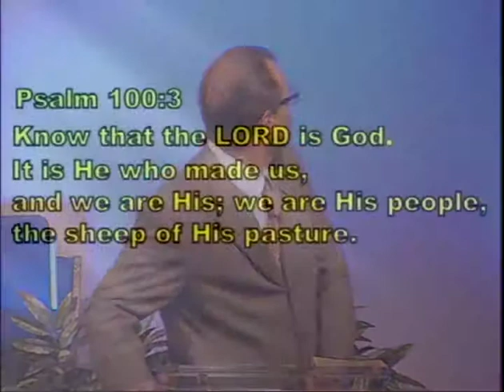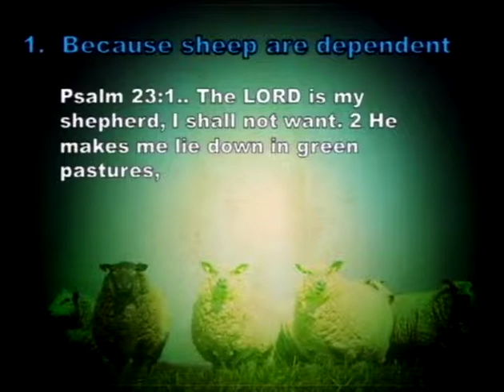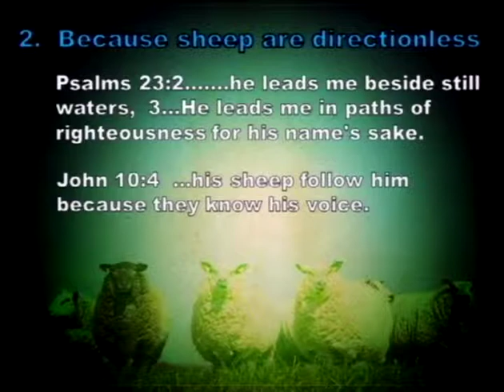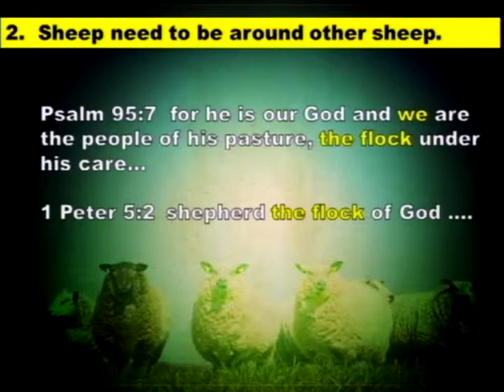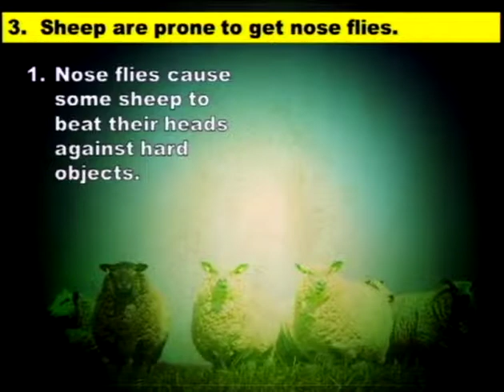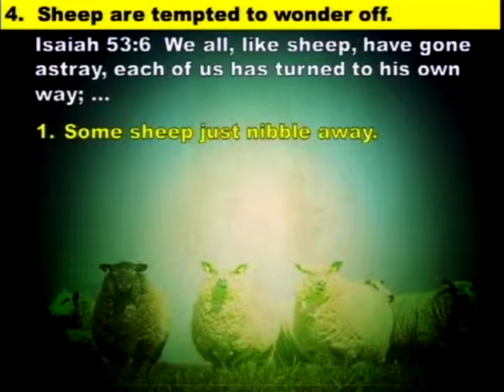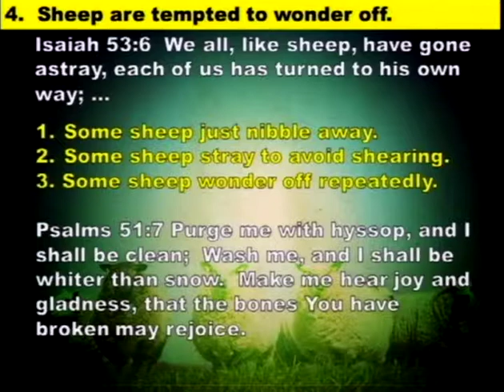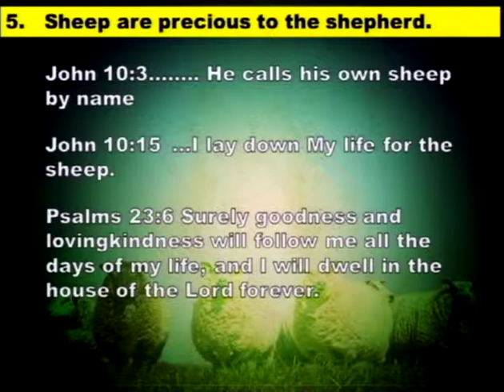The Sheep Of His Pasture (8/9/15)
The Sheep Of His Pasture